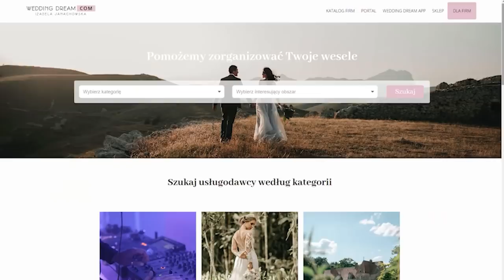Dlaczego Karolina Ferenstein-Kraśko zaręczała się 2 razy?🤫💍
Oboje nie szukali miłości. To ona znalazła ich w ... stajni. Bo to właśnie tam, w 2001 roku się poznali. Jak wyglądały kulisy tej znajomości, ile przeszkód musieli pokonać by ze sobą być i jak wyglądał ich ślub opowie mi Karolina Ferenstein-Kraśko. Zapraszam!